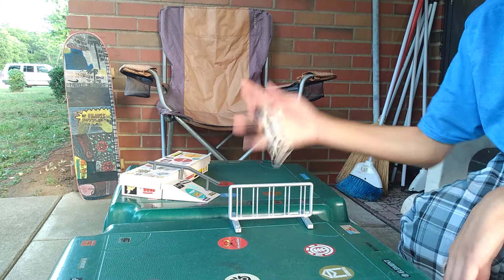last trick on my rail off my box was awesome 🙂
I'm having fun tech decking on my green tables on my front porch 🙂